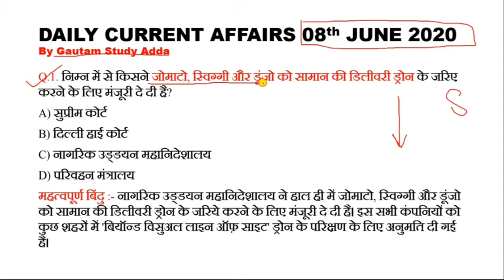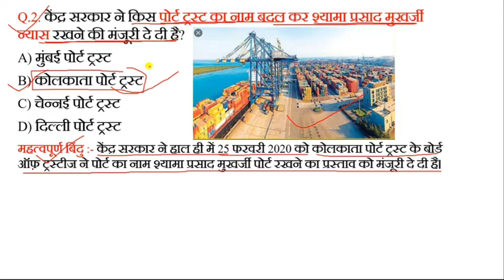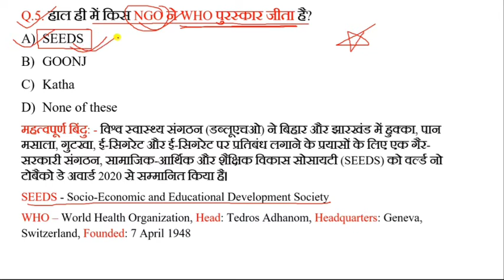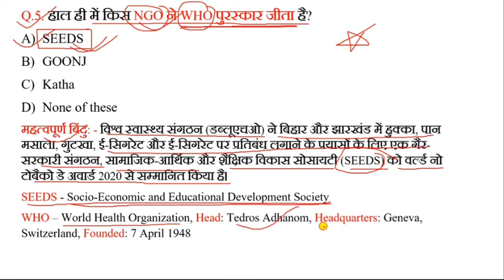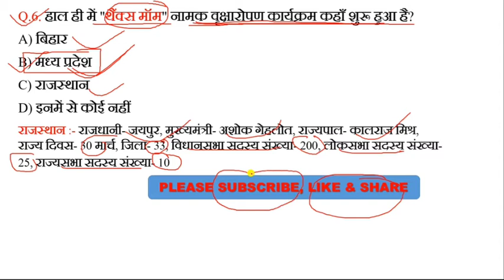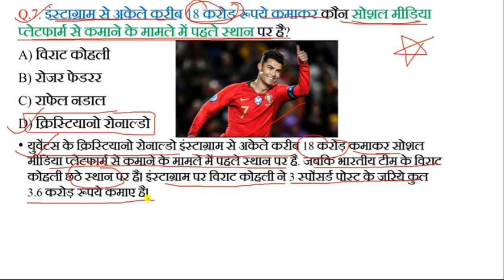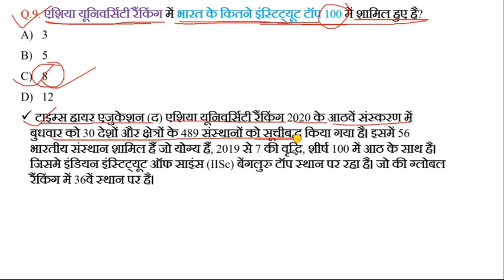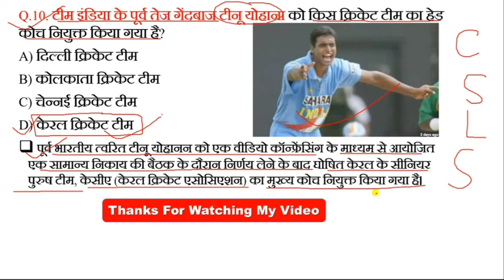08 June 2020 Current Affairs | Current Affairs In Hindi | Daily Current Affairs | By Gautam Kumar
08 June  2020 Current Affairs | Current Affairs In Hindi | Daily Current Affairs | By Gautam Kumar
08 जून 2020 Current Affairs In Hindi & English / RRB NTPC & GROUP-D / BY GAUTAM KUMAR
08th June Daily Current Affairs
Current Affairs of 08th June 2020
12th and 10th Objective Questions are present in my channel
08th जून  2020 कर्रेंट अफेयर्स
08th जून  2020 कर्रेंट अफेयर्स हिंदी में
08th  जून  2020 कर्रेंट अफेयर्स इंग्लिश में
daily current affairs of 08th June 2020
daily current affairs of 08th June  2020 in hindi
daily current affairs of 08th June 2020 in english
ExamsGuru